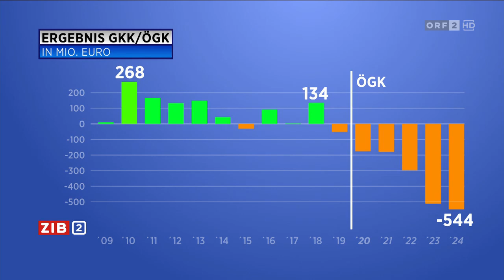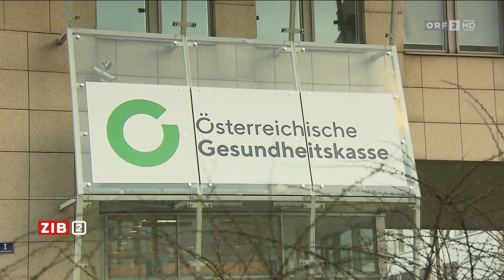ZIB2, Armin Wolf hinterfragt die grosse Krankassereform 18.02.20